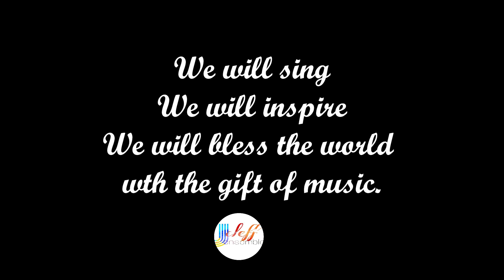I Can|Jcleff Ensemble Cover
Music Title: I Can
Artist: DoReMi